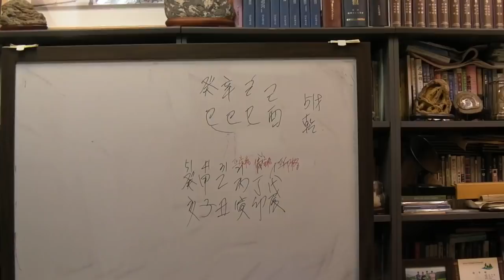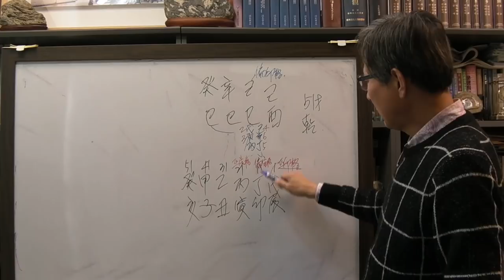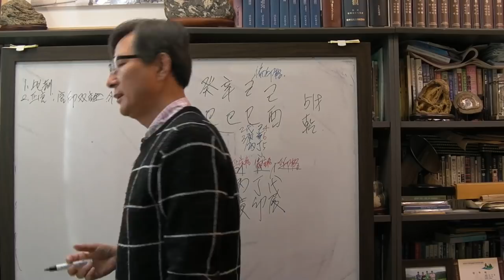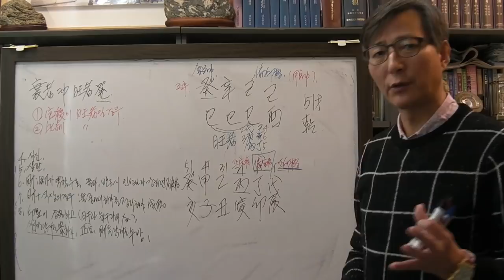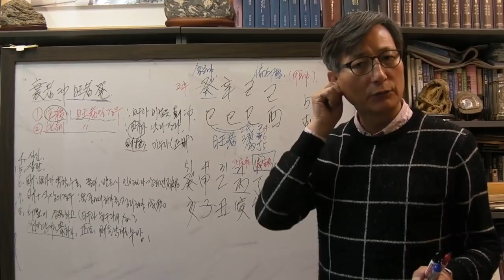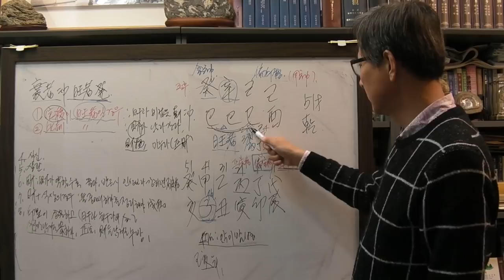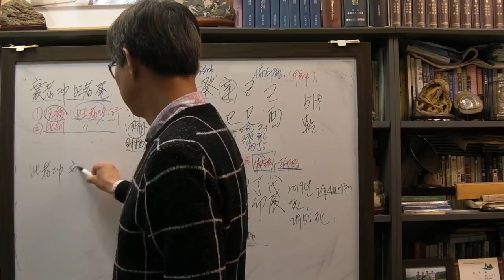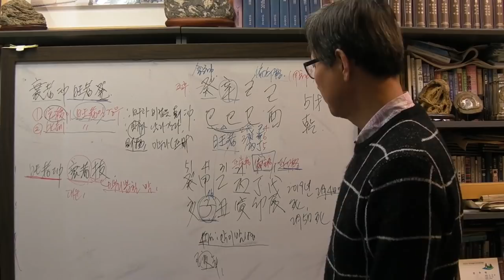안국준 사주 통변 99 (2019년 사망한 신사일주, 쇠자충 왕자발)